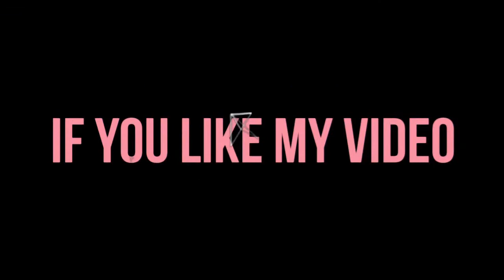how to remove pimples Magically | home remedy for pimples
A.O.A

I am Sahar
so let's talk about one of the biggest problems of teenagers. it is getting a pimple on your beautiful face. I am here to resolve this problem. I will tell you the best way to remove pimples and get rid of acne. watch my video till the end try it.